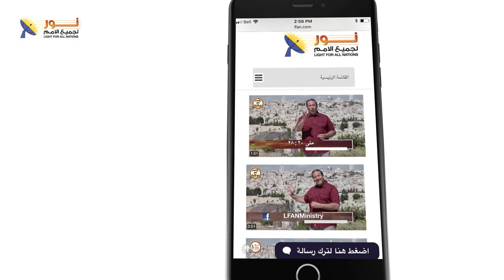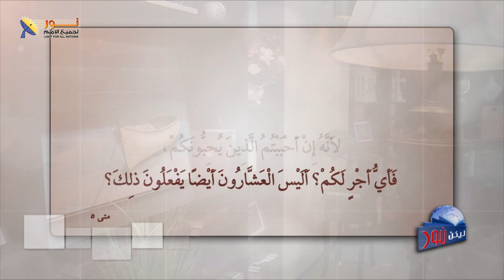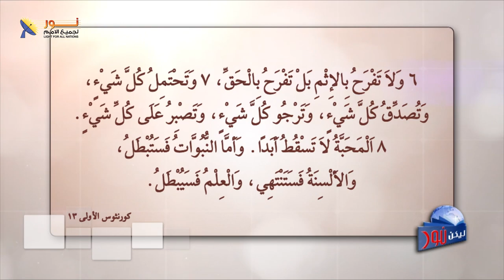ليكن نور - الحلقة رقم ٦٠١ - لماذا لا يعترف العَرَب بِخَطايا الماضي؟